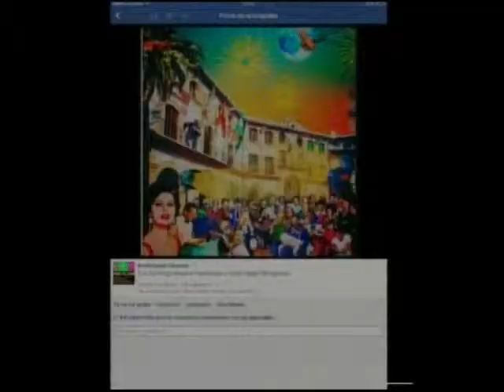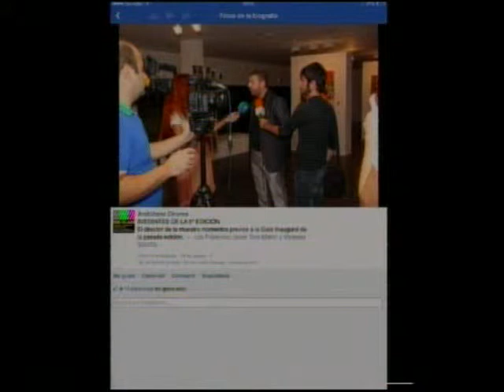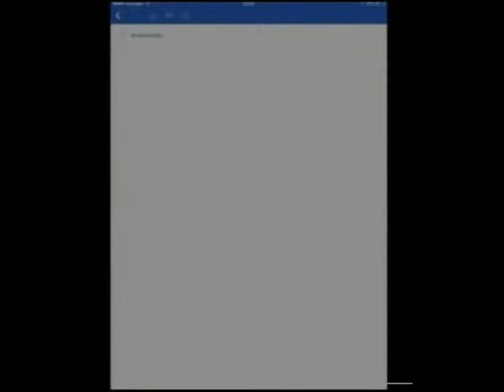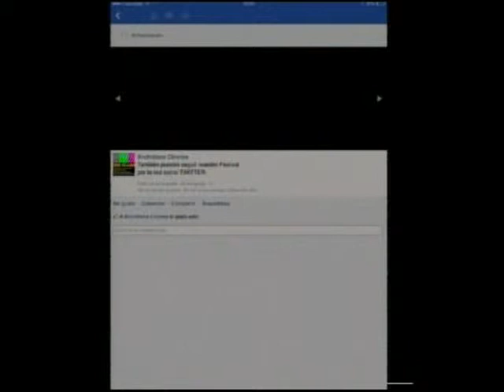Entrevista Fco. Javier Toro ( Dtor. Archidona Cinema ). Las 4 Esquinas TV jueves 3 octubre 2013